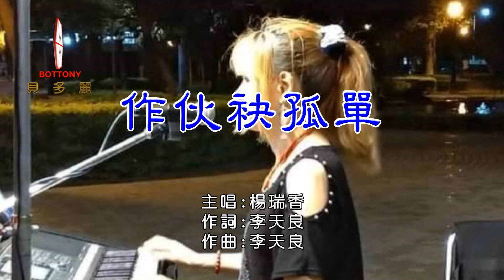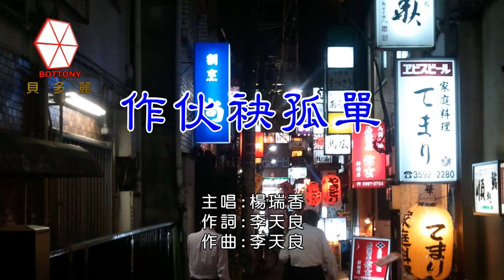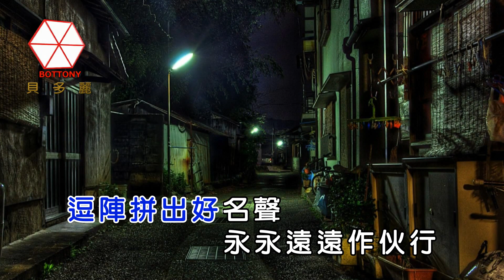作伙袂孤單 楊瑞香 ( 香香) 貝多麗唱片 官方字幕HD MV首播（金嗓24059）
作伙袂孤單  楊瑞香 ( 香香) 貝多麗唱片 官方字幕HD MV首播
作詞：李天良
作曲：李天良

小雨綿綿的城市
有你惦在阮身邊
嘛有甜蜜來相隨
恩愛作伙袂孤單

作陣散步公園邊
兩人今生相喂靠
運命坎坷嘸免驚
往事嘸通放心肝

不通擱在越頭看
提出笑容擱在拼
逗陣拼出好名聲
永永遠遠作伙行
（金嗓24059）